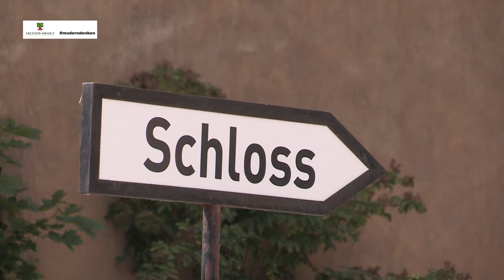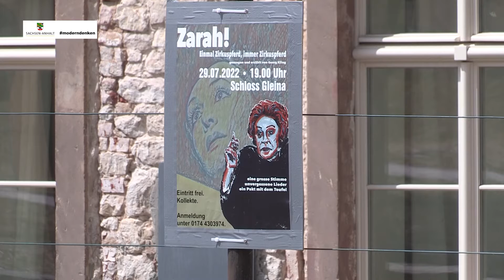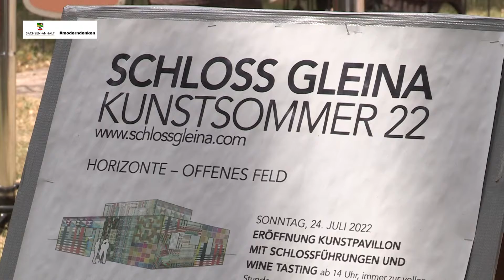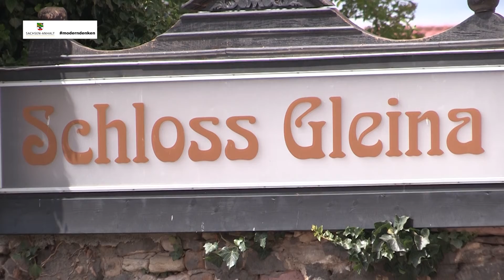Schloss Gleina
Waren Sie schon einmal im Schloss Gleina? Wir haben uns einmal auf den Weg gemacht und wirklich erstaunliches entdeckt.